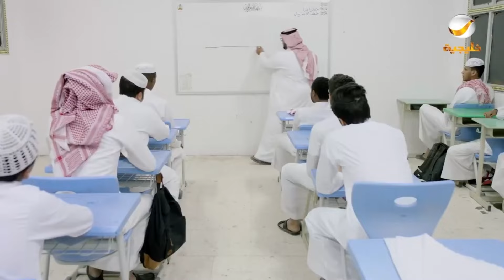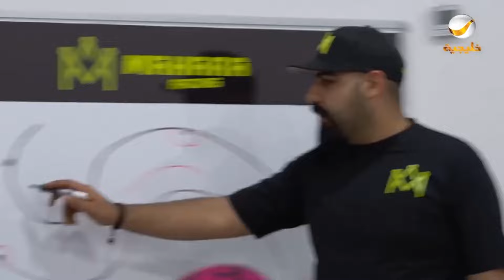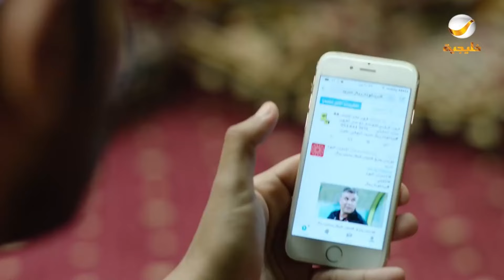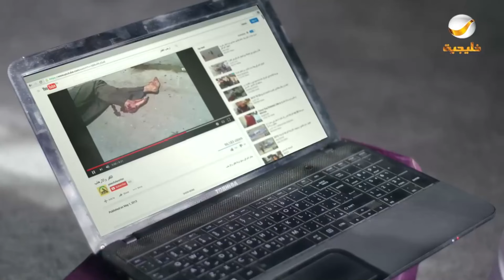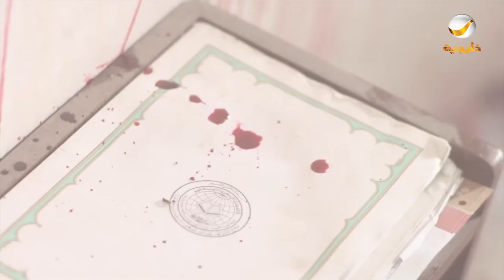حلقات مجمعة من مسلسل شباب البومب الحلقة 72